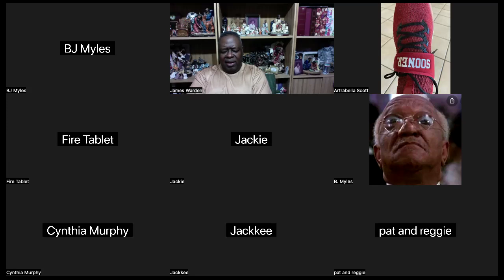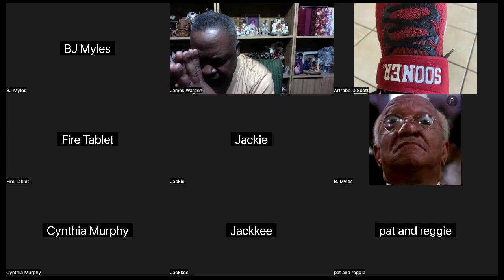Paul's gospel of the grace of God vs Jesus gospel of the kingdom Hebrews 3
In the gospel of the Kingdom, you can lose your salvation you must endure unto the end and not take the mark of the Beast to be saved. It is works based and was preached by Christ to Israel. The death of Jesus enacted the New Testament gospel of the grace wherein He did our enduring for those who believe in Him and it this gospel you CANNOT LOSE YOUR SALVATION. It will last between Christ's resurrection and the rapture. After the rapture, the gospel of the kingdom resumes being preached to all the world as a witness by 144,000 virgin Jewish men and then shall the end come.